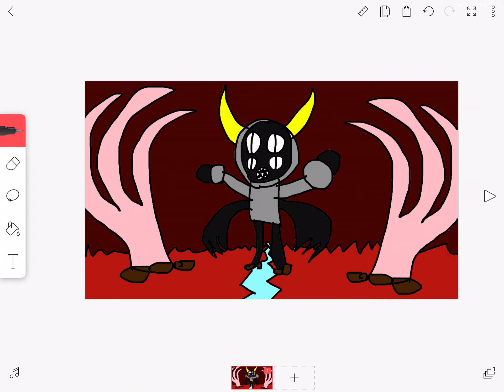Don’t even try to take my hood off now